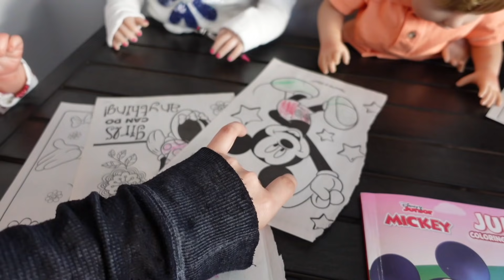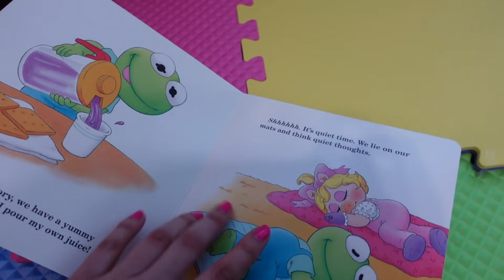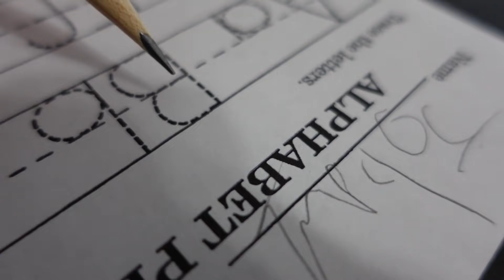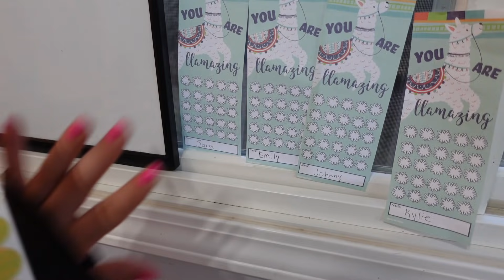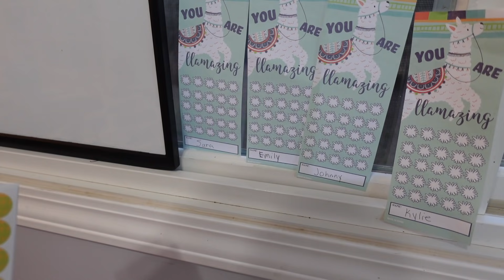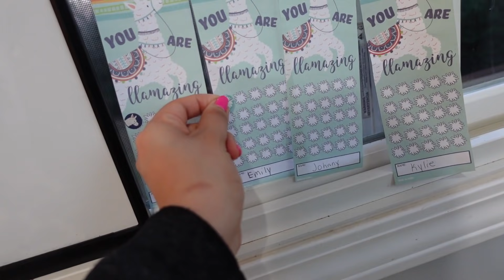Reborn Toddlers Daycare Routine Part 2 Reborn Role Play